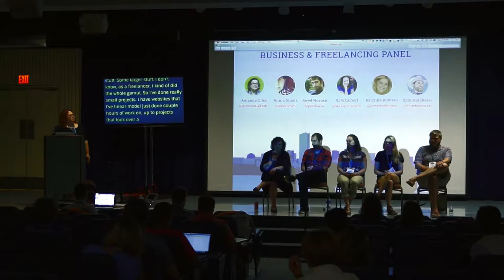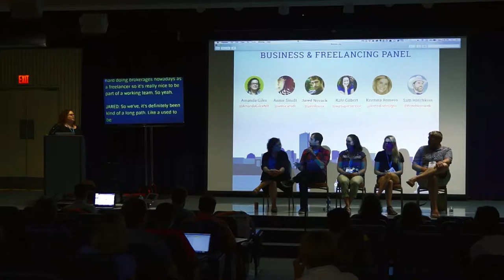Business Panel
Amanda Giles

Amanda Giles is WordPress Evangelist and Enthusiast who loves converting people to WordPress. She’s been developing websites since 1994 and has been building WordPress themes since 2009. She founded the Seacoast NH WordPress meetup in 2011. She works for herself and also as part of Spark Development. You can often locate Amanda by her loud sneezes and it’s likely because of these sneezes that she leads such a blessed life. Find her on Twitter @AmandaGilesNH or @SparkDevs

    Annie Smidt

Though her independent consultancy Durable Creative, Annie Smidt develops strategic branding, graphic design, and websites for businesses and organizations that offer something positive to the world.

    Jared Novack

Jared is a founder of and partner a Upstatement, a creative technology and design firm located in Boston. At Upstatement he directs projects and uses WordPress to build and prototype sites for clients like ESPN, Random House and NPR. He’s also the creator and chief maintainer of Timber for WordPress — a library for building themes with the Twig template language.

Jared was formerly the newsroom developer at the Houston Chronicle and Boston Globe and an adjunct professor at MassArt. He graduated from Syracuse University with a BA in Computer Art.

    Kate Gilbert

Kate fell into web development by accident. Every job – from newspaper journalist to online health writer to web manager at a hospital – built upon the basic HTML skills earned in her last year of college. More than a decade later, Kate has built years of expertise working with the WordPress CMS, coding custom sites, building functionalities, and branding it all to build web solutions that speak for businesses. With superior project management and oversight skills and a vast store of WordPress knowledge and resources,  Kate has learned what the WordPress site owner really wants: Some help!

    Kristina Romero

I’m a website developer, mompreneur and passionate advocate for WordPress. I work with small businesses and entrepreneurs through my company KR Media & Designs to build amazing websites to grow their business. As a front-end developer in the Washington D.C area, I’ve had the opportunity to work with the Coca-Cola Company and Food Network on various WordPress projects. I’m also proud to be a WP Elevation Business Coach that works with a current member list of 500 WordPress designers, developers and consultants on a monthly basis to streamline their WordPress business.

    Sam Hotchkiss

Sam has been involved in most parts of the WordPress ecosystem: he built and ran an agency, is a core contributor, built a plugin business (BruteProtect) which he sold to Automattic in 2014, and currently heads up the Jetpack team at Automattic. In his spare time he enjoys travelling, camping, and taking photos.